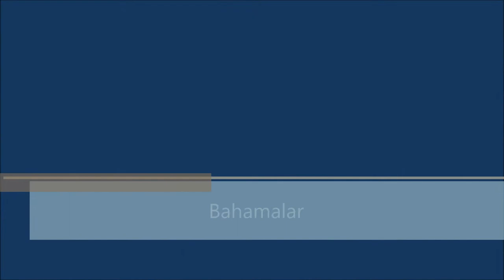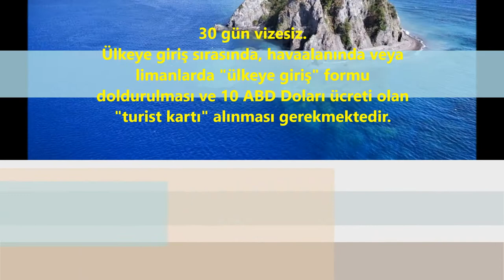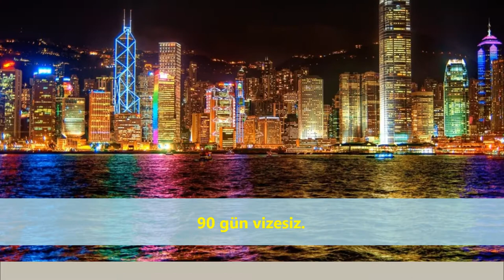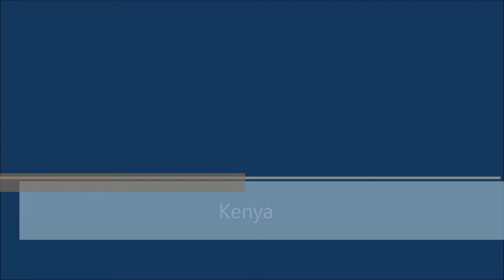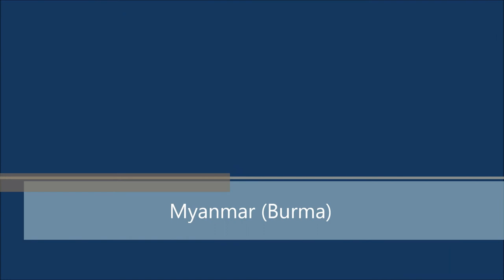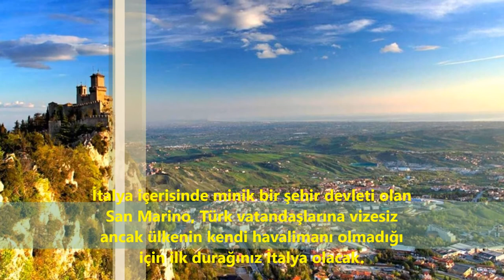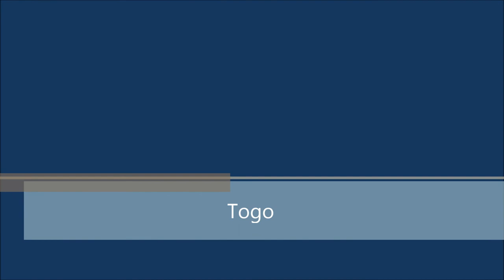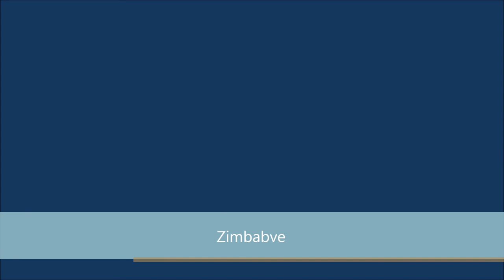VİZESİZ GİDİLECEK ÜLKELER LİSTESİ-2020 GÜNCEL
2020 Yılında Türk Vatandaşlarının yurtdışına seyahatlarinde vize istemeyen ülkeler listesi ve şartlarını sizin için derledik.
İyi seyirler.